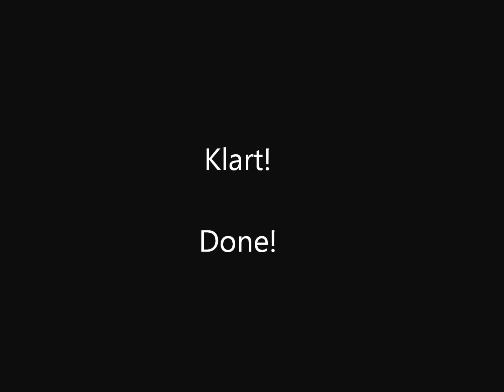Turning a milk carton into a shirt!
We all have to do our best to make the mountains of garbage smaller. Here is one humble way. How you properly minimize a milk carton by turning it into a shirt!